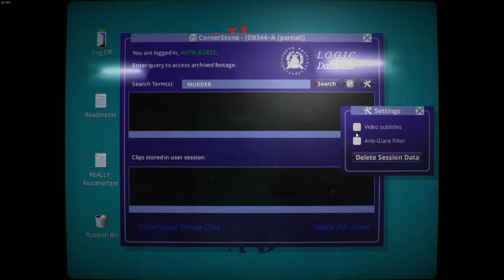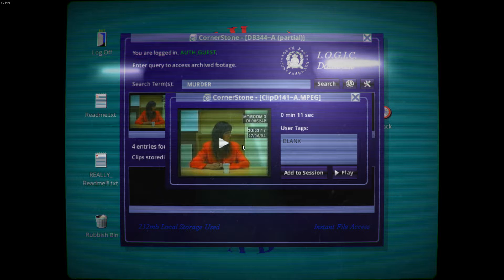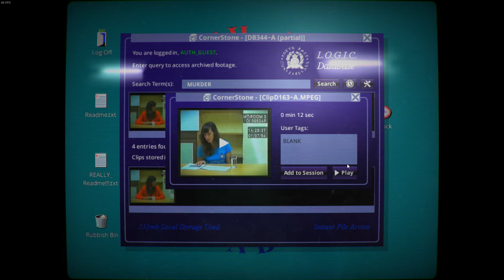" Her Story " - ماهي؟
لعبة فريدة تضعك في موقع  يتطلب منك ان تجد القصة بنفسك